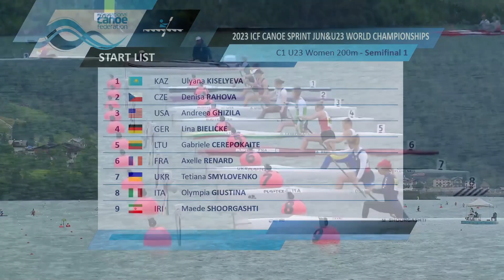Women C1 U23 200m SF1 / 2023 ICF Canoe-Kayak Sprint Junior & U23 World Championships Auronzo Italy